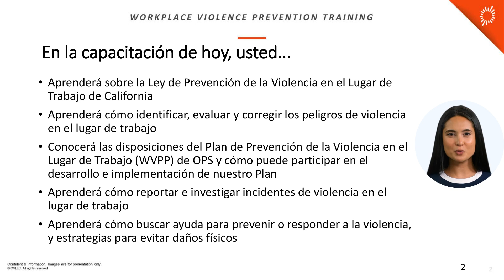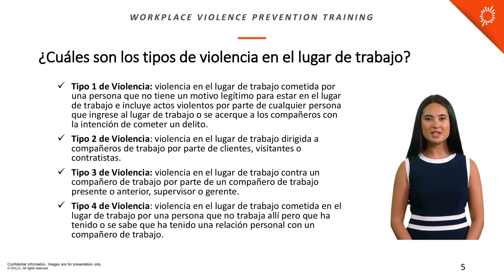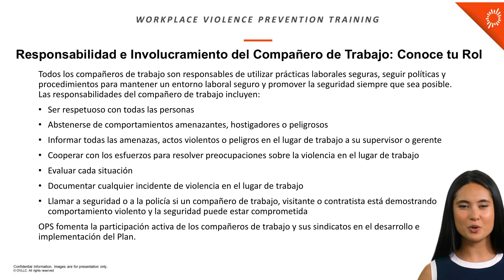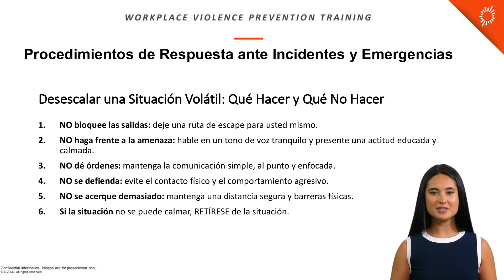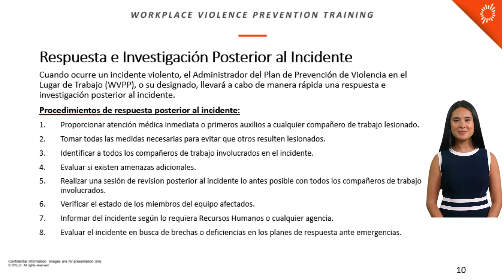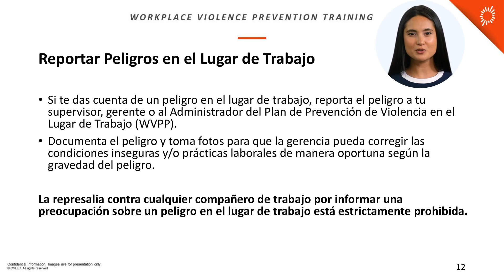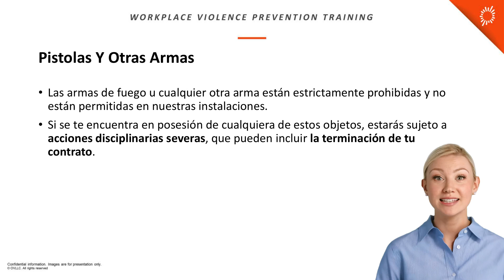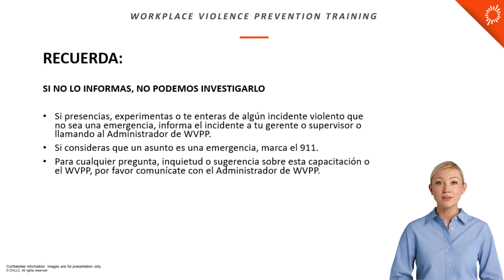California - Workplace Violence Prevention Training (Spanish)